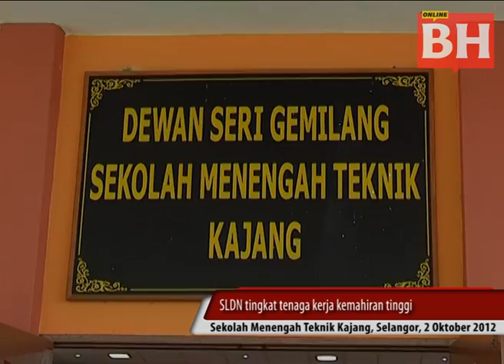SLDN tingkat tenaga kerja kemahiran tinggi